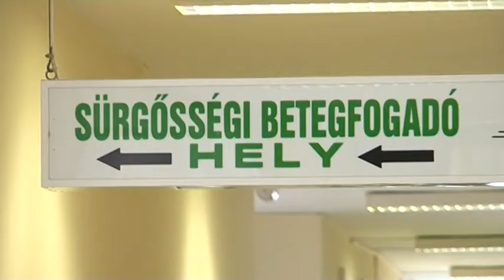Influenza elleni védekezés